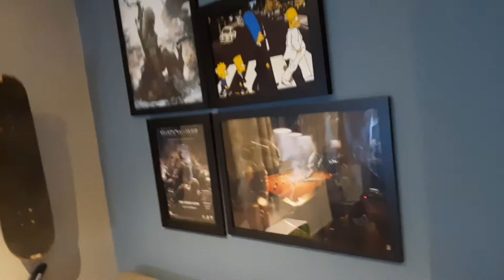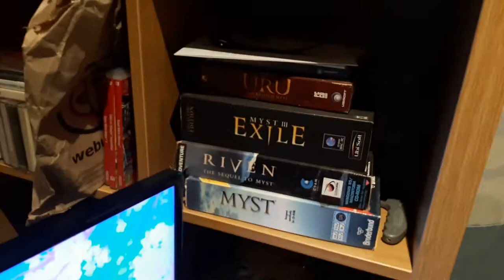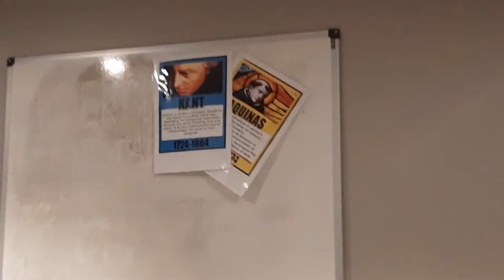worst room tour ever (seriously disgusting)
how can you live like this??? smh